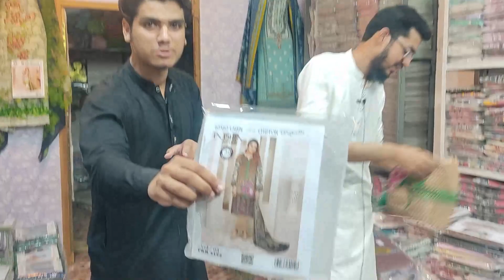molana sab nay lawn pr 70% sale laga de